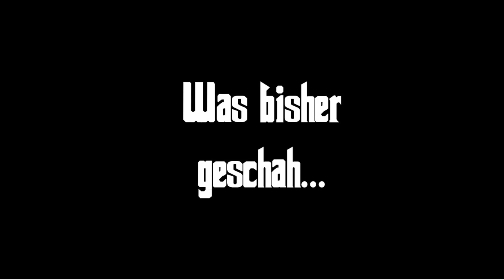7 Days to Die Alpha 7 [HD+] #106 - Alles Empty oder was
Ich bin eine Beschreibung mich kann man lesen

Mit dabei:
ChriZ
Folge 106 - Alles Empty oder was
Links:
7 Days to Die